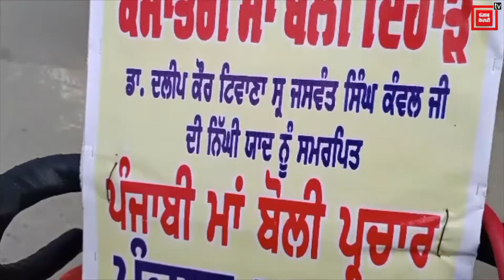Mansa के इस Sikh की सोच को आप भी करोगे सलाम